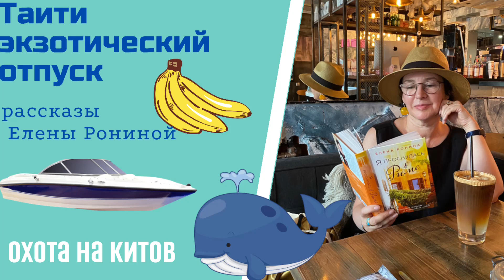ТАИТИ | ОХОТА НА КИТОВ |РАССКАЗЫ Е РОНИНОЙ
Всем  привет!

Купить сборник рассказов "Портрет в сиреневых тонах, или Взгляд со стороны"
купить аудиодиск "Портрет в сиреневых тонах, или Взгляд со стороны"
Купить сборник рассказов "Портрет в сиреневых тонах и другие истории"